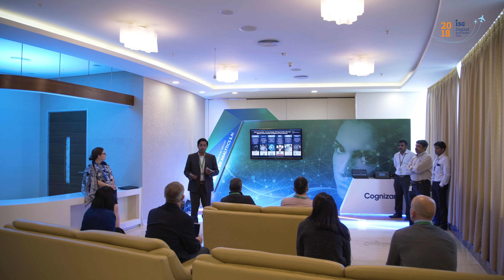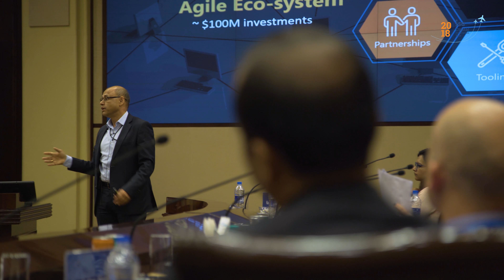Sponsors ISG India 2018